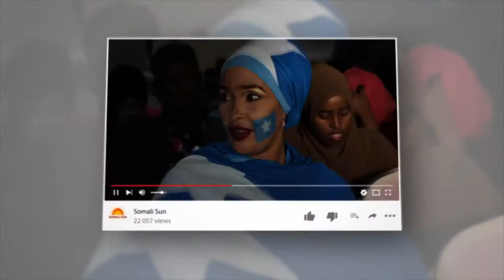CODKAAGA TIJAABI HEESTII YURUB GEENYO EE XUJO OO BILAA MUSIC AH NIMCO CABDIRIXIN SICIID.